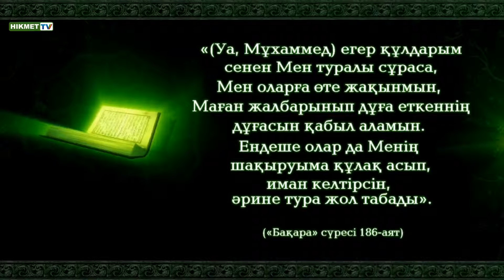«Бақара» сүресі, 186 - аят